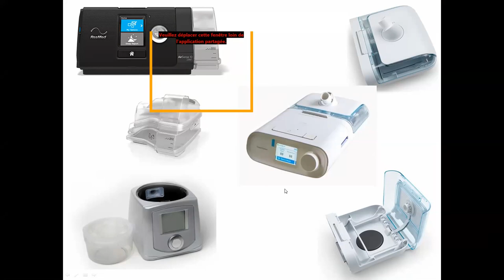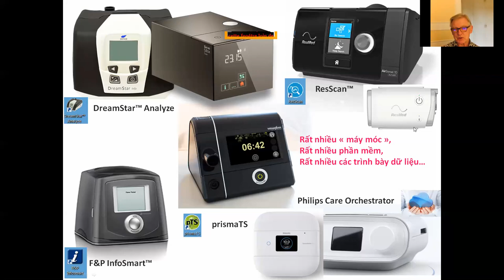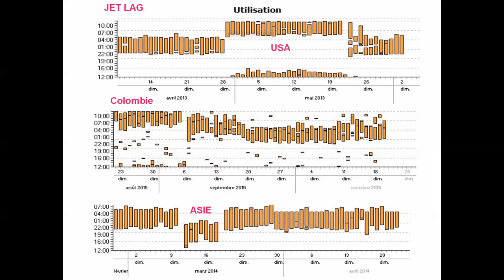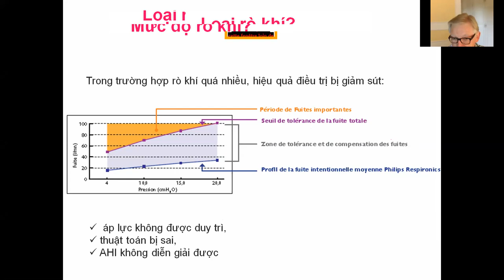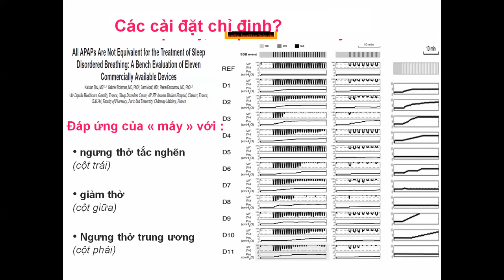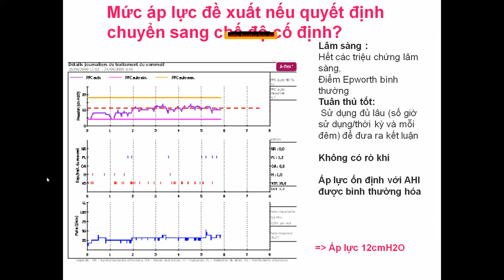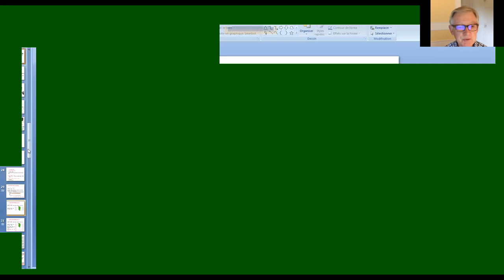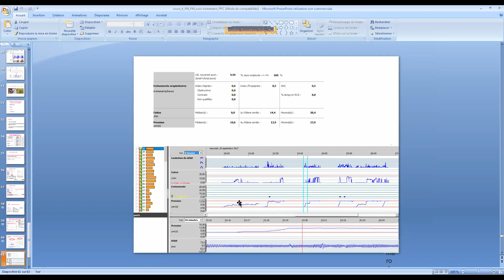Điều trị bằng thông khí áp lực dương liên tục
Buổi 15: Ngày 28 tháng 8 năm 2021
Giảng viên: Dr. Francis MARTIN
Nội dung: Điều trị bằng thông khí áp lực dương liên tục